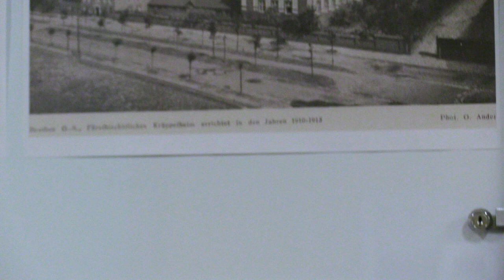Szpital w Bytomiu świętuje 110-lecie istnienia 12.10.2022